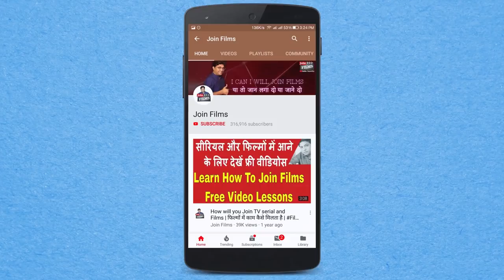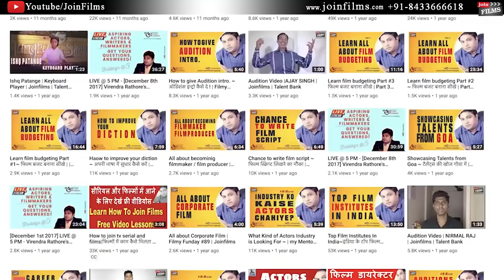टीवी सीरियल में कैसे काम करें|how to become Actor|Kanisha Malhotra| FilmyFunday # | Joinfilms